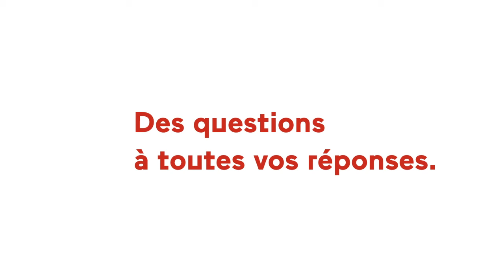Eric Kerrouche sénateur PS favorable au vote par corespondance